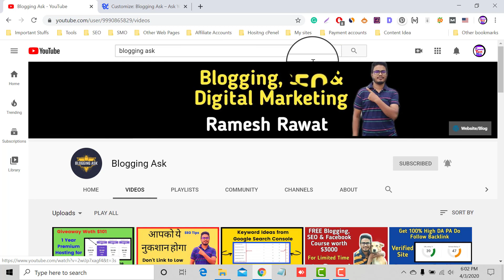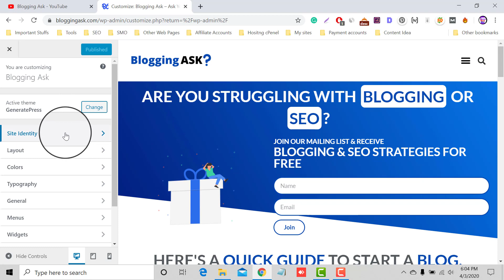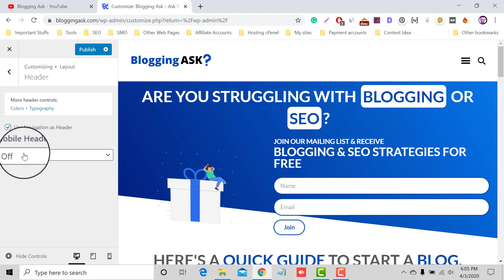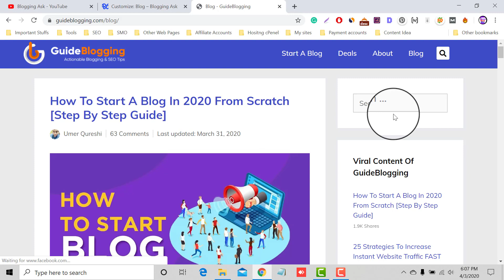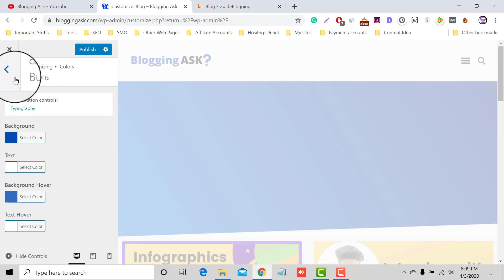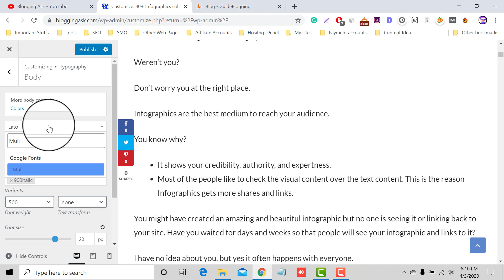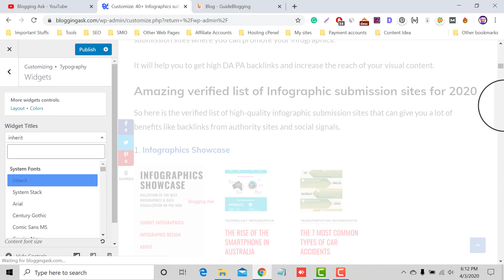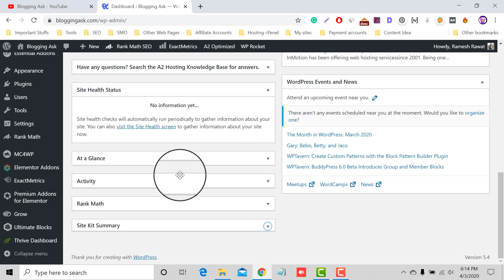Generatepress customization and Basic Setting: How to customize GeneratePress: Blogging Ask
Hello, Guys Today in this video I am going to teach you how you can customize Generatepress theme.

Recommend Hosting